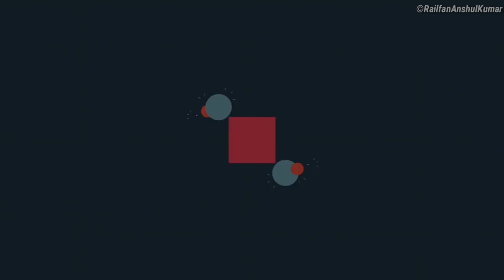Back 2 Back 4 LHB Speedy Trains At Bhaupur - Vande Bharat Exp + Champaran Humsafar Exp & 2 More !!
4 In 1 High Speed LHB Trains 130 & 110  Kmph

Location - Bhaupur (NCR)
Section - Kanpur - New Delhi

Trains -

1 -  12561 Swatantrata Senani Express

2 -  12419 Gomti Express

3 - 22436  Vande Bharat Express

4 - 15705 Champaran Humsafar Express